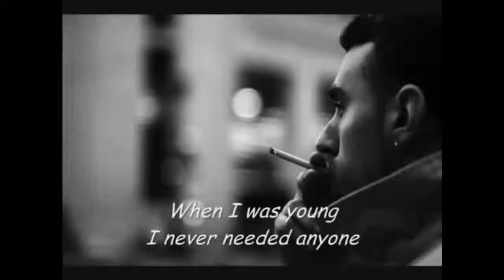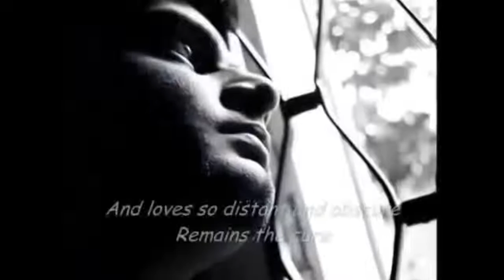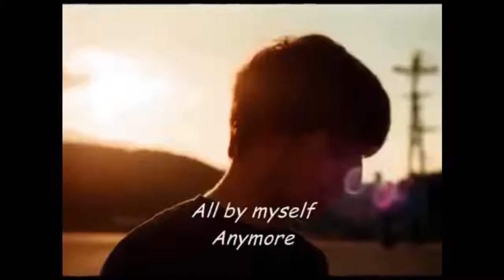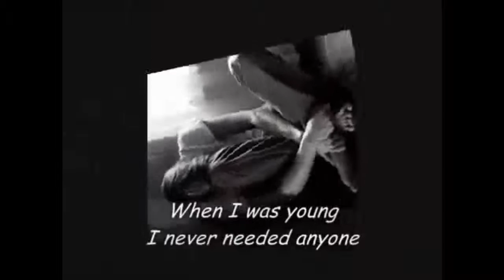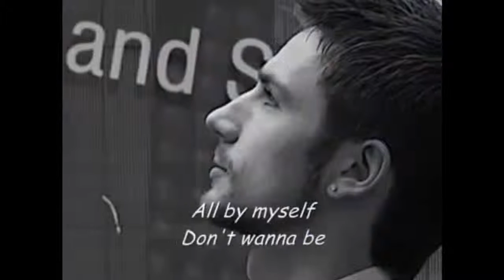Esmeralda Floresviviendo en plenitud 19 agosto